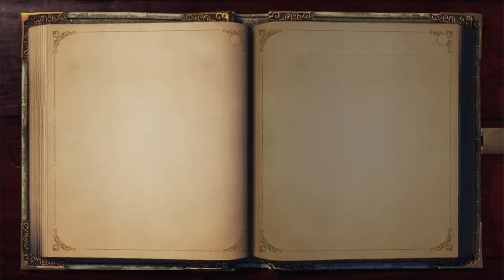ON THE ROAD TO OAKVALE! | Fable Anniversary Lets Play (Part 4)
In this video, we will be escorting some traders to Oakvale.